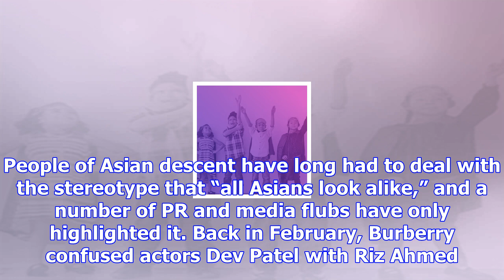Bbc mixes up two asian women during cringeworthy radio interview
A recent mix-up on a BBC “Woman’s Hour” interview has Asians everywhere saying, “Not again.”  During...